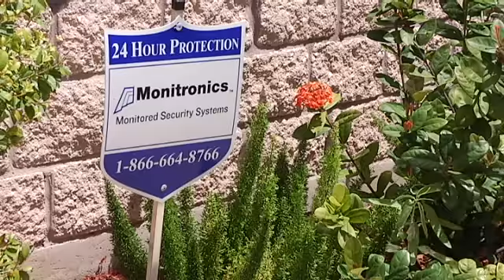Pregnant woman shoots at two men breaking into home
The victim of a home invasion in Palmview Saturday asked Action 4 not to show her face on camera. She told us she never wanted to have a gun around the house, but after this ordeal, she's glad she had protection by her side.